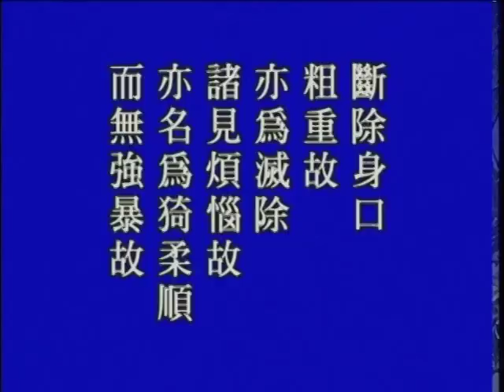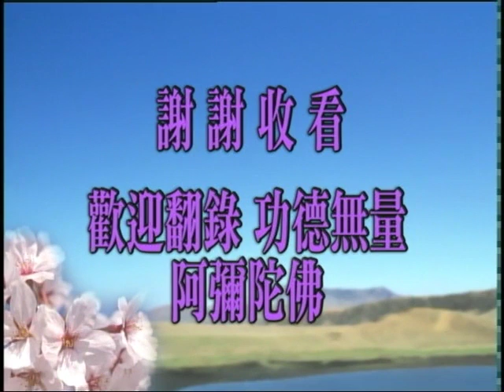Thập Thiện Nghiệp Đạo Kinh tập 127/149 - Pháp Sư Tịnh Không